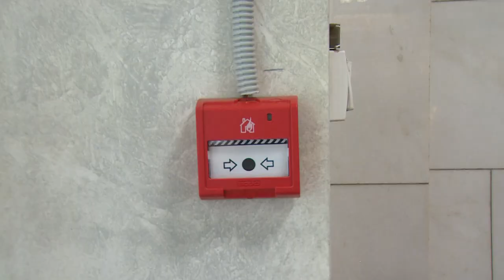К пожару готовы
Учебная эвакуация прошла в администрации городского округа, а также в некоторых торгово-развлекательных центрах Щёлкова. На этих тренировках побывала и наша съёмочная группа.